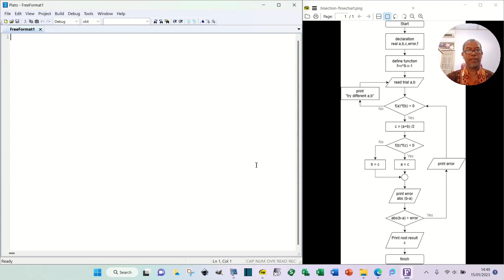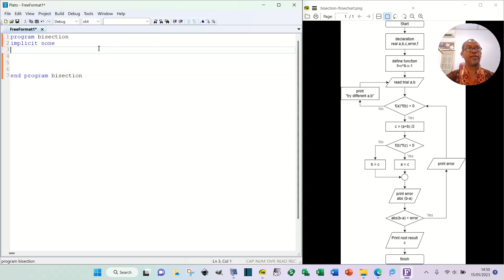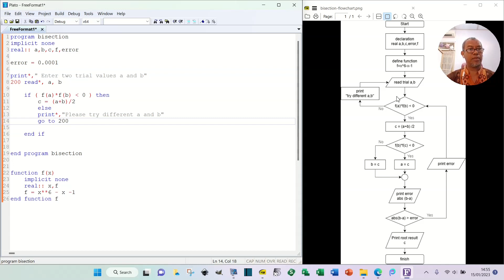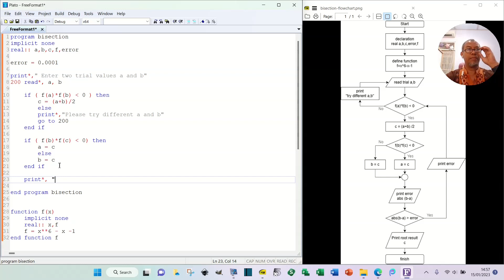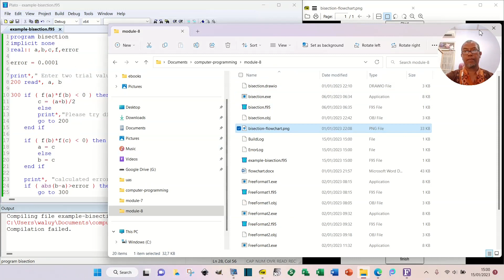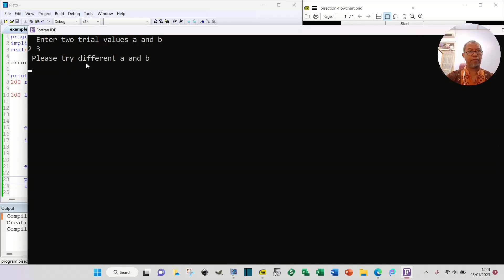Fortran program bisection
Writing fortran program from flowchart, for bisection to find the root of non-linear equation.
(Tutorial menggunakan fortran dengan IDE Plato untuk menghitung root persamaan non-linear dengan metode bisection)